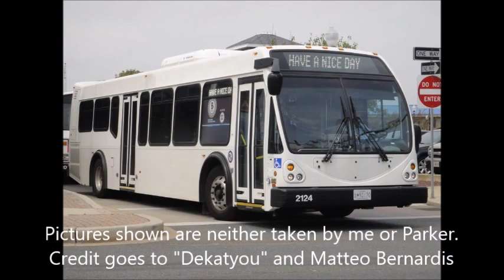(Submitted Video) OC Beach Bus ENC Axess 2133 on the Del-Inlet Line (Full Ride!)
It's been a little while since I've uploaded anything, but recently, a friend of mine, Parker Harrison, was in Ocean City, Maryland, and decided to take some videos of the local bus system there. Admittedly, this isn't the best footage of the buses, due to it being in portrait mode, but I'm still quite happy to be able to present this footage to you. Plus, I'll be in Ocean City myself in late August, so I'll hopefully get some of my own footage to post!
This is the ride on-board OC Beach Bus ENC Axess 2133 on the Delaware - Inlet Line to Ocean City Transit Center. This video covers the full ride between the 144th Street and Ocean City Transit Centers. And thanks to my friend Parker Harrison for allowing me to post his footage.